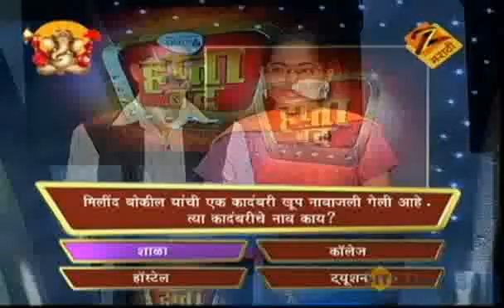Hapta Bandh | Marathi Game Show | September 02, 2009 | Part 2 | Zee Marathi TV Serials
HAPTA BANDH, a unique game show that will provide an opportunity to people of Maharashtra who are burdened by debt, to waive off the burden of their loans by standing through a test of knowledge, skill, judgement and luck. It will feature a varied profile of participants from farmers to dabbawalas, from IT professionals to students giving it depth of story and variety of character.